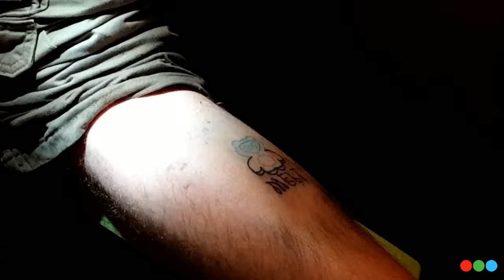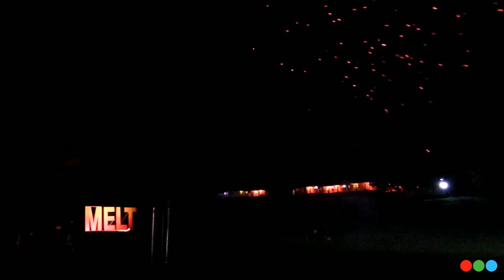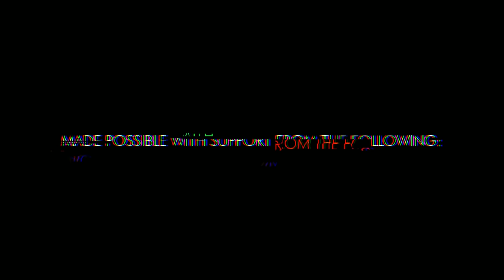MELTtv Preshow - Micah Evans Encalmo Tumbler - Coyle - John Bridges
Glass Central Station presents. MELTtv! Your hookup on fresh footage from East Coast MELT. Our first preshow features an incredible encalmo tumbler by Micah Evans and unreleased demo footage of Coyle lensing eye murrine and applying it to a sculptural sherlock pipe and John Bridges finishing a marble during one of his classes. Also on deck is Topher Glass sharing how he sculpts a ram's horn. It's not too late to join us for 2018, get the details at: